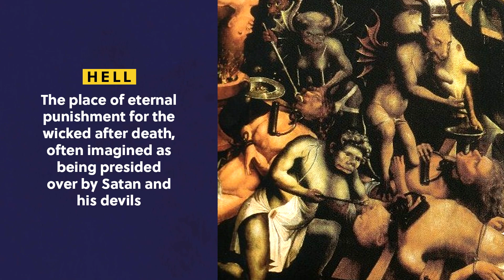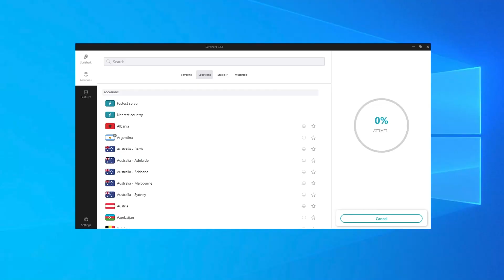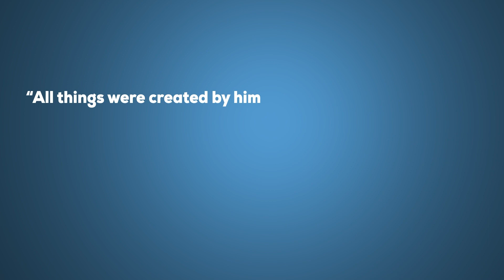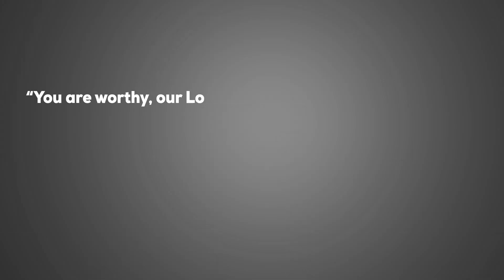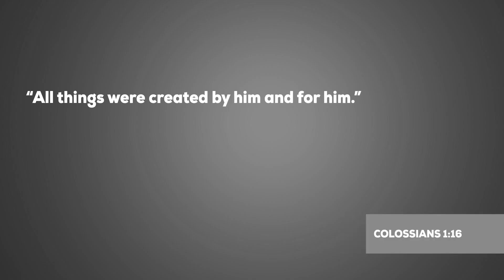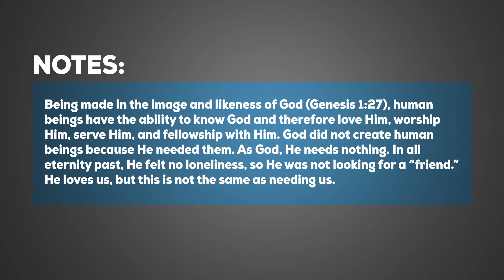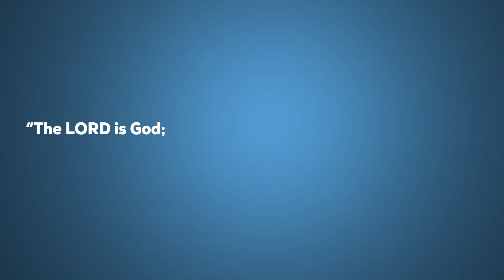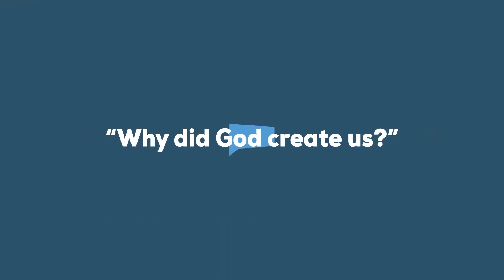Why did God create us? Got Questions Ain't Got Answers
References:

1) Why did God create us?